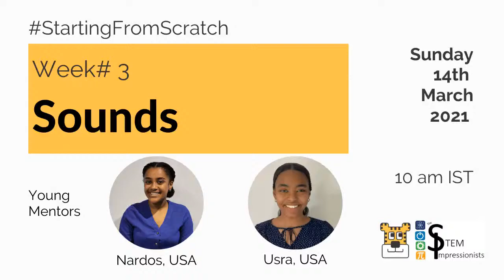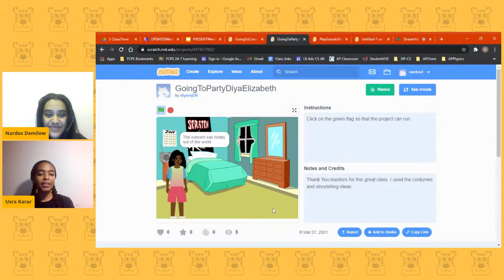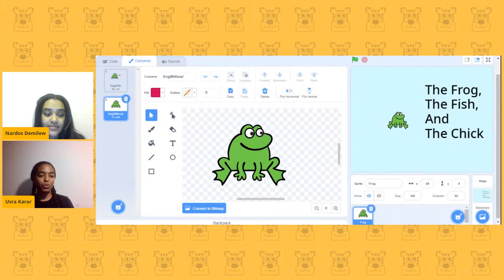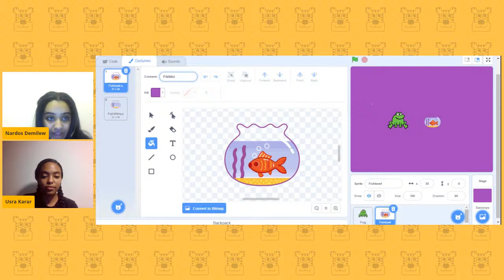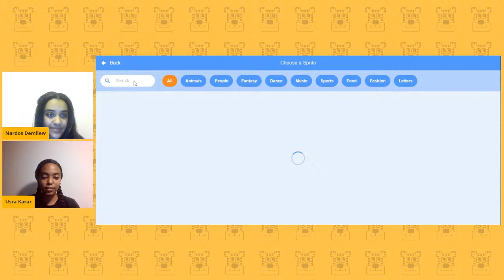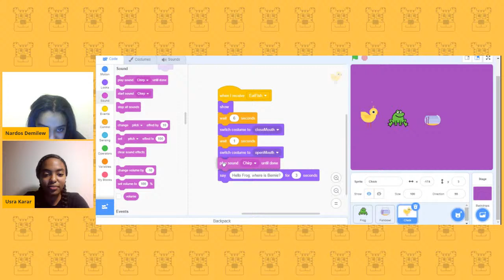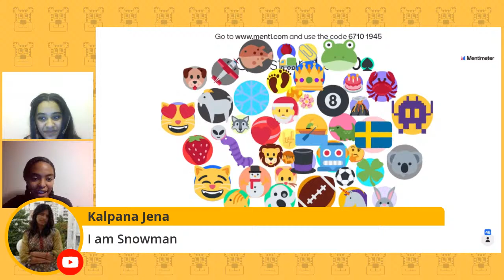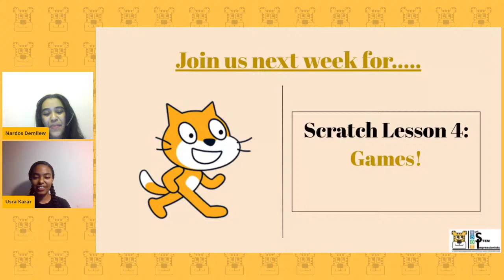Week 3 | Sounds | Starting From Scratch | CodeTigers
Starting From Scratch is a 10 week world-class program focused on basics of programming and features young mentors from India & US.

Week 3 features young mentors Nardos and Usra from USA. Come join them as they explore Sounds in Scratch on March 14th @ 10 am IST.

Whether you are a young learner in primary, middle or high school, this program will help you learn the foundational concepts of programming through fun and engaging projects each week.

You can either try to code along with our mentors or watch the recorded sessions later at your own pace. Each project is an independent lesson in itself.

The program has been designed by young mentors from India and US under the guidance of CodeTigers, India & Stem Impressionists, USA.

Program highlights:

1. Learn Scratch over 10 weeks
2. Learn with Young Mentors from India & US
3. Absolutely free of cost
4. Children of all ages can join.
5. Code Along sessions featuring young learners
6. Ideal for anyone who has never coded and wants to start
7. Suitable for experienced learners as well who want to reinforce their concepts through block based learning

Age - Suitable for all ages

Dates - Feb 28th 2021 to May 2nd 2021

Time - Every Sunday 10 am

Cost - Absolutely free

Prior Knowledge - Absolutely none. Just bring your curiosity.

Technology - Any digital device with an updated internet browser like Google Chrome & Mozilla Firefox with good internet